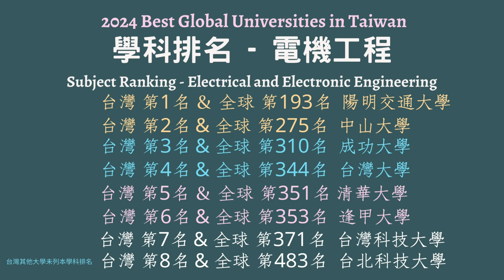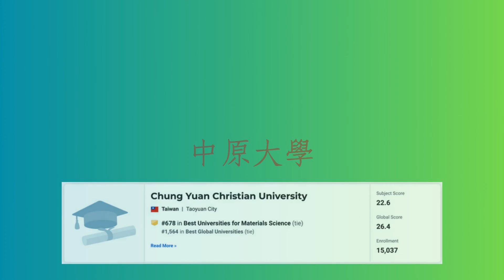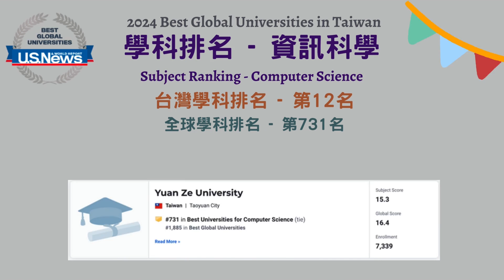化工⚡️電機 材料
台灣各大學學科排名  化工⚡️電機 材料 資工

影片資訊引自美國US News& World Report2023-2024.
影片內容僅為資訊分享，不構成任何建議或推薦，請自行審視判斷。